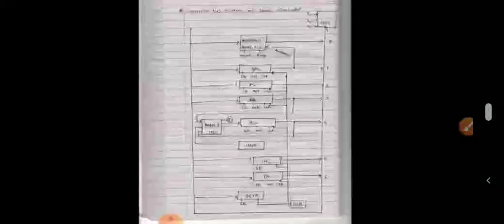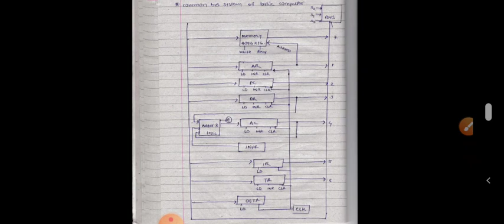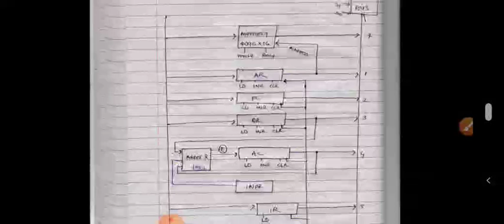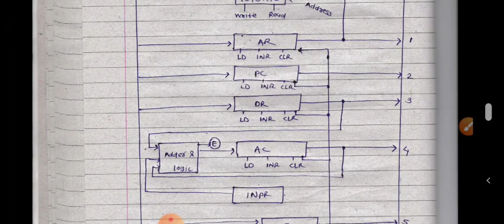Computer Organization and Architecture-Common bus system for register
Unit-2 Basic Computer organization and design